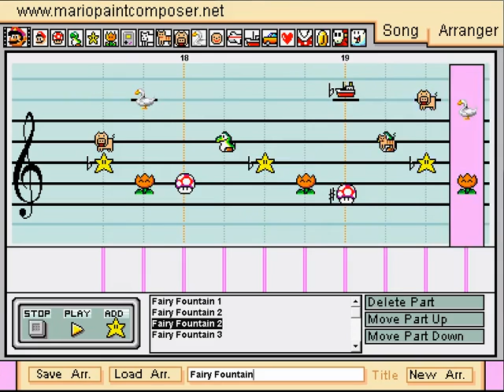Mario Paint - Fairy Fountain (piano) - A Link to the Past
The Fairy Fountain theme and Save Select screen from The Legend of Zelda: A Link to the Past.

Originally by Koji Kondo.

Created with Mario Paint Composer.

Based on The Deku Trombonist's transcription on NinSheetMusic.

Thanks to Gallahaut for the Piano Steinway Soundset.

Recorded by cynagen's Mario Paint Recorder